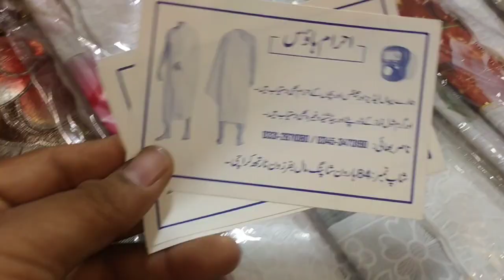UMRAh ki Tayari Start ❤️ | Eidi ki shopping b karli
Allah hum subko b UMRAh r Hajj karana naseeb farmae ❤️❤️